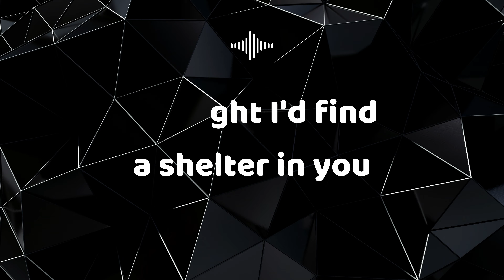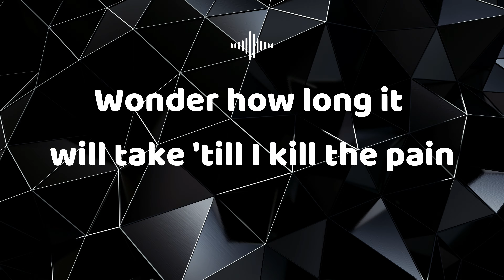Full of Bricks | Song by Adi Levi | Lyrics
⚡Artist:  Adi Levi
✔️Genre: Indie, Rock, Blues, Pop
⚡Instruments: Keys, Synth, Vocal, Backing Vocals, Electric guitar, Acoustic guitar, Acoustic Drums, Percussion
*LYRICS*
I'm free from living lies
Free from my own deception
Headed the right direction
I walked through the fields of mud
I thought I'd find a shelter in you
A perfect sky

Doors open doors close In my heart again
Wonder how long it will take 'till I kill the pain
Your walls between us keep me far away
There's no other way back
Your heart is full of bricks

Raise my head to the horizon
Wanna know what's to come

I'm scared to be alone
Stuck at the same place that we've been
And I cannot get out

Wonder how long it'll take 'till I kill the pain

🚫This song has copyright protection.